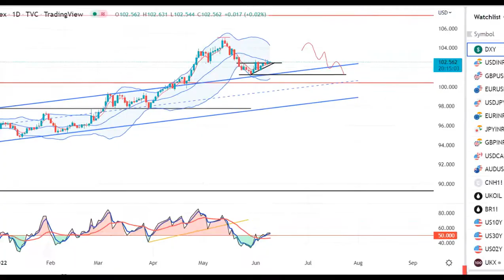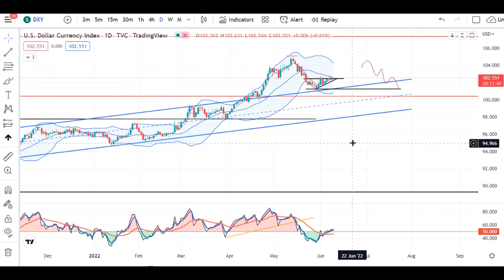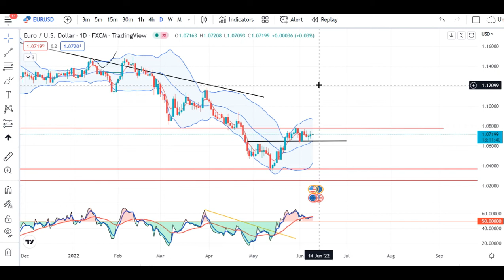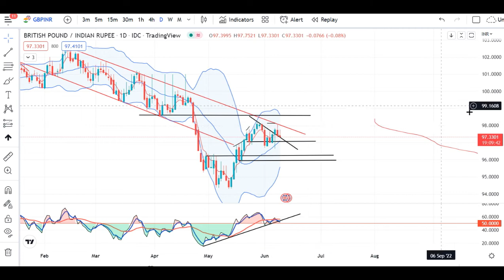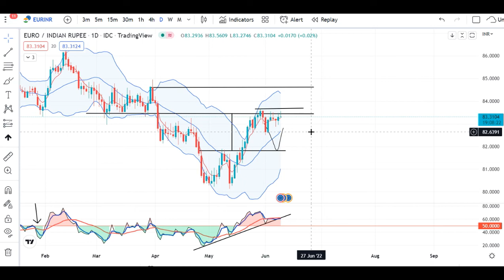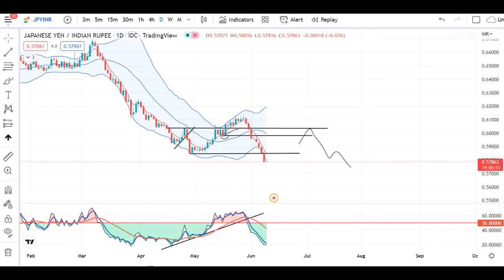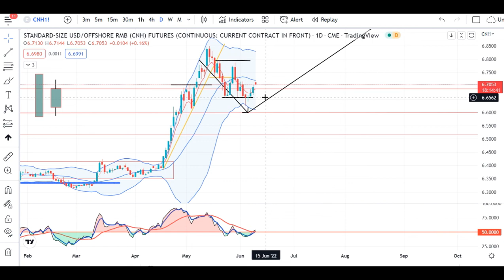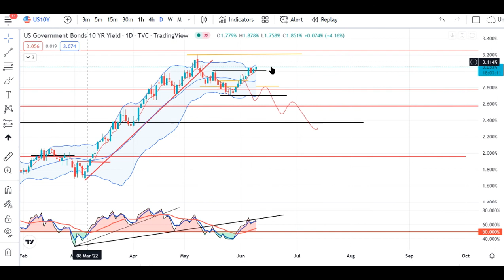Currency Pre Market Analysis 9th June